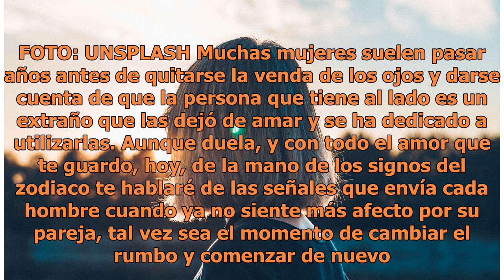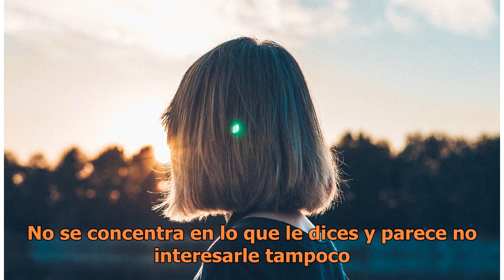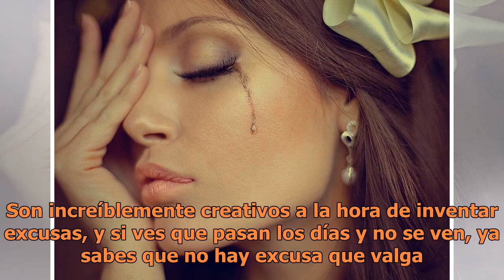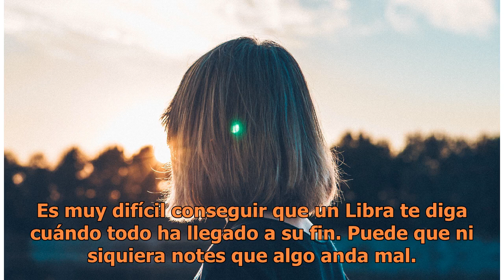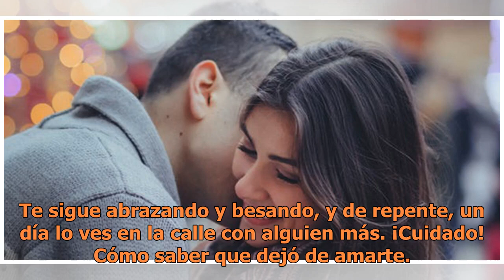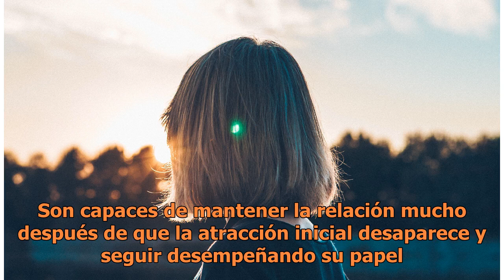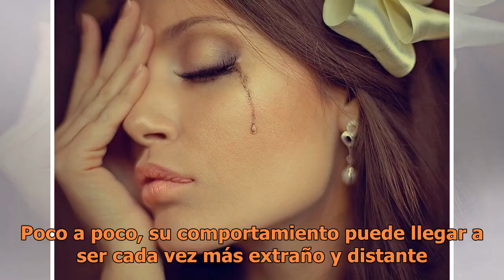Señales que envía cuando dejó de amarte y solo te utiliza, según su signo del zodiaco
Señales de que él no te ama. FOTO: UNSPLASH Muchas mujeres suelen pasar años antes de quitarse la venda de los ojos y darse cuenta de que la persona que tiene al lado es un extraño que las dejó de amar y se ha dedicado a utilizarlas. Aunque duela, y con todo el amor que te guardo, hoy, de la mano de...